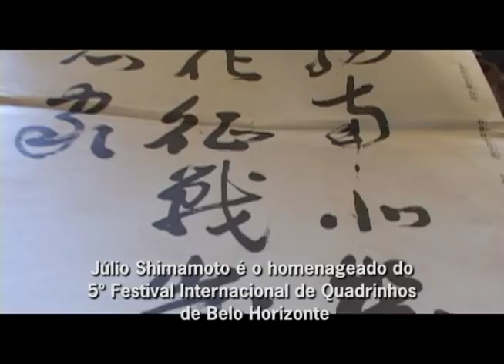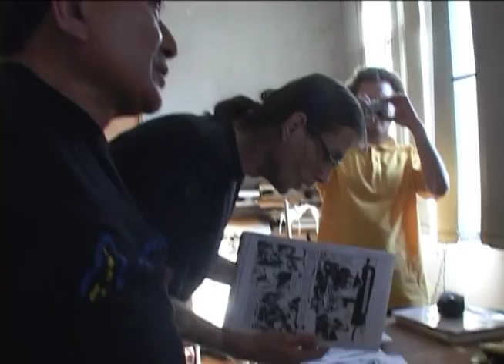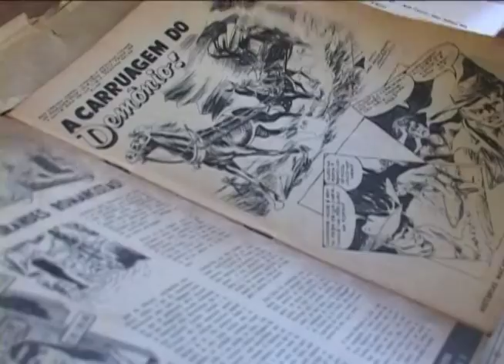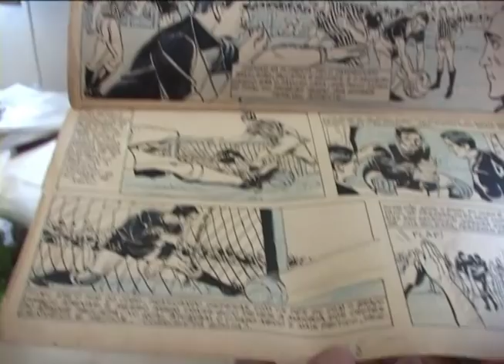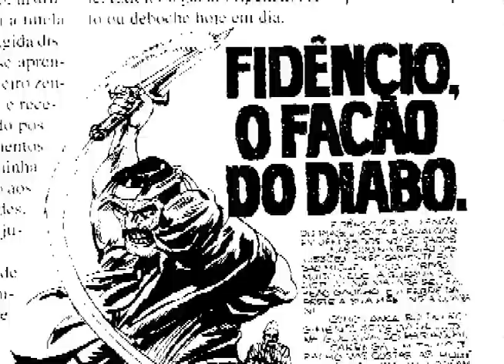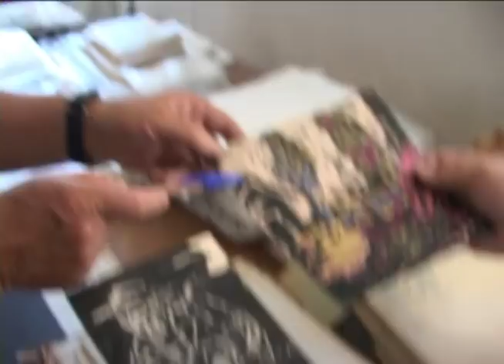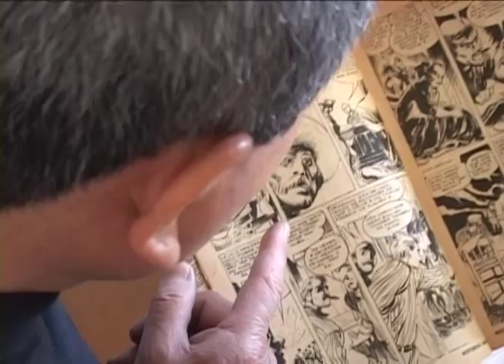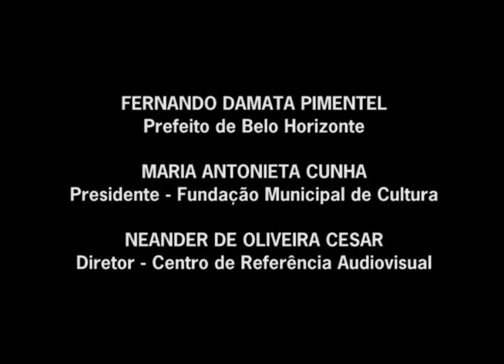Julio Shimamoto - O Samurai dos quadrinhos brasileiros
Direção, camera e edição: Sávio Leite
Participação: Carlos Patati, Roberto Ribeiro e Giovanni Ribeiro de Barros

Grande homenageado do 5 Festival Internacional de quadrinhos de Belo Horizonte, Julio Shimamoto é um homem recluso. Não foi a Belo Horizonte receber a homegem. O video foi gravado em sua casa em Jacarepaguá / Rio de Janeiro em 2007